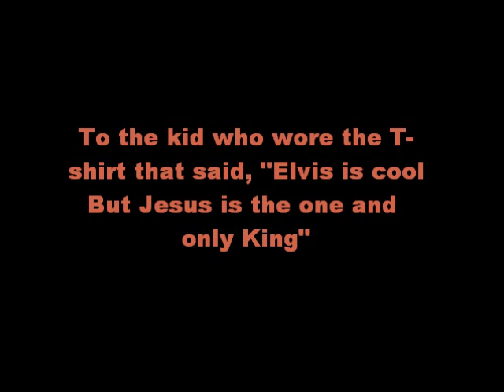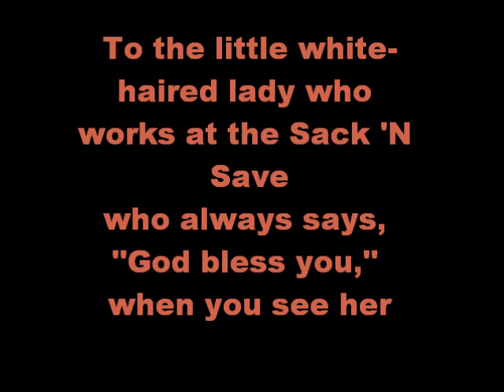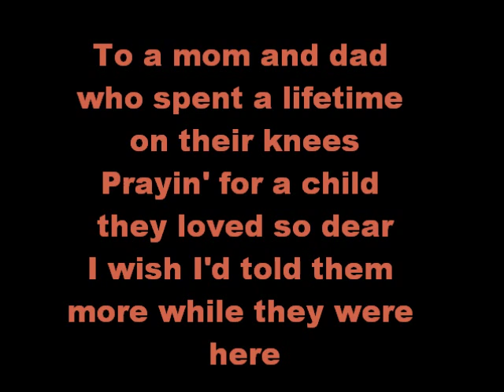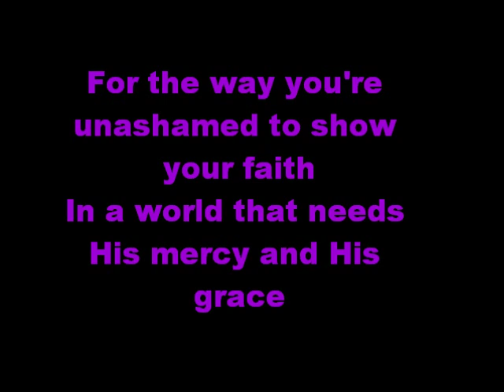Kare Peck and New River I Want To Thank You~Lyrics~